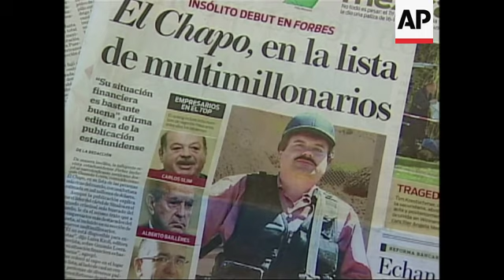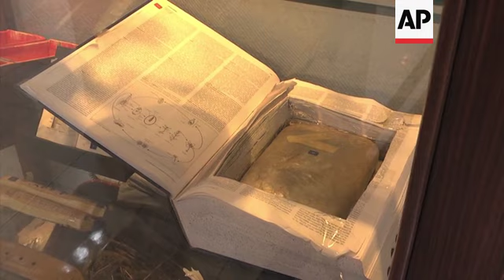A rare look inside Mexico's secret drug museum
(2 Feb 2020) LEAD IN:
Mexico's long-standing war against drug cartels has inspired a bizarre collection of items in a museum that is not open to the public.
The secretive exhibition can only be accessed by military and intelligence agents and occasional journalists. Its purpose: to better understand drug lords and stop their illegal activities.

STORY-LINE:
This a diamond embedded Colt 45 with Joaquin "El Chapo" Guzman's initials that was confiscated during his 2016 arrest.
It is part of an unusual collection at the Museum of Drugs, inside of the National Defense Ministry office in Mexico City.
Other illicit treasures on show include a gun which once belonged to the drug lord Amado Carrillo, also known as the "Lord of the Skies", allegedly a gift he gave to El Chapo Guzman and was seized when he was captured in Guatemala.
Guzmán was convicted on drug conspiracy charges in New York. He was sentenced last year (2019) to life in prison.
Amado Carrillo died in 1997 in a plastic surgery operation to change his appearance.
But this museum is not open to the public. It is for the exclusive use of the Mexican army and intelligence units, who may marvel at the stuffed lion and glittering jewels, but also come to learn about the drugs and the weapons that the drug traffickers use.
Journalist Jose Reveles is a journalist who has written books about Mexico's drug traffickers.
He says their large egos inspire their taste for opulence and self glorification.
"There is sort of a self-emulation and also a sort of veneration of their own personality that makes the drug lords have these exotic tastes," he says.
"There is the famous sword that the Templar Knights (a cartel) had but also the Templar had made a little statue of Nazario Moreno."
On March 9, 2014 Mexican soldiers killed Nazario Moreno Gonzalez, leader of the Familia Michoacana, and later the pseudo-religious Knights Templar cartel, while riding a mule in the remote Michoacan mountains.
The government had previously claimed that he was killed in December 2010, but never produced a body.
A Mexican government profile said Moreno "erected himself as the 'Messiah,' using the Bible to profess to poor people and obtain their loyalty."
The Drug Museum has a Knights Templar sword decorated with jewels next to a sculpture depicting Moreno as a saint.
"It is a cult of their own personality, of that person having all this stuff made," says Reveles.
Elsewhere, there is an altar dedicated to Jesus Malverde, the "patron saint" of drug traffickers.
The turn-of-the-century Mexican bandit, a legendary Robin Hood-like figure, has no saintly standing in the Roman Catholic Church. However, he enjoys a "good outlaw" image and near-cult status among the city of Culiacan's poor.
The exhibits shed light on the narco- lifestyle and their operations, as well as the development of narco-culture in Mexico, according to investigative journalist Jorge Carrasco.
"It (the museum) is the result of the experience the Mexican Army was gaining, first in the interception and elimination of drug crops and later, what was their inclusion little by little, first in the arrests and then in the war against drug-trafficking."
The Museum of Drugs is a National Defense Ministry collection which began in 1986. The exhibition spans 10 halls, covering the origin of drug trafficking up to the health problems caused by drugs, shown in their different forms, next to powerful weapons used by the cartels.
The museum is not a tribute to the drug lords.
Its primary function is to inform and educate officers on the front line of the war against drugs in Mexico.